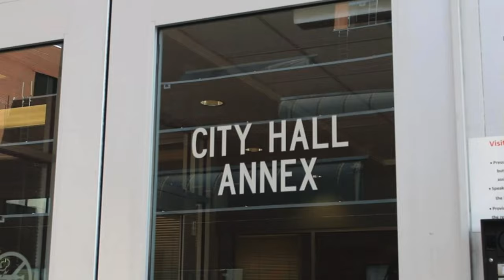2024 Employee spotlight: Underutilized Business Compliance Manager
Meet Finance's Underutilized Business Compliance Manager Dr. Timothy Jackson, III, Ed. S, MA, NCCM